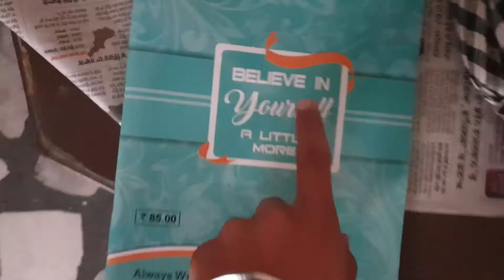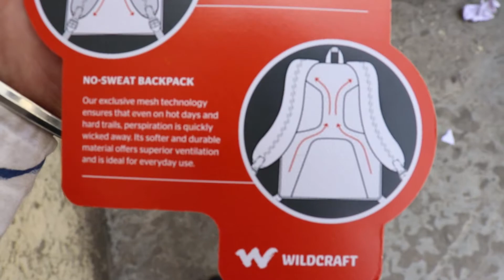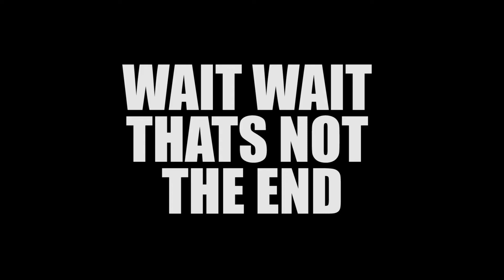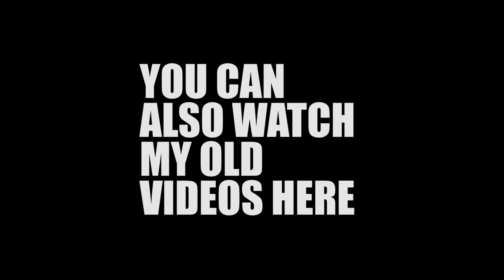BOUGHT A NEW BAG | ANOTHER USUAL DAY | TIMELAPSES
Hello guys!

So today's its 23 MARCH 2019 that i bought a new wildcraft bag from ludhiana and captured bunch of timelapses.

This motivates me to make more videos for you

If you want to help me then,you can definitely donate me some money on paypal
Thanks

DSLR: CANON EOS 200D
GORRILAPOD: BUDGET ONE FROM NEARBY STORE
SMARTPHONE: Samsung Galaxy S9 (128GB)